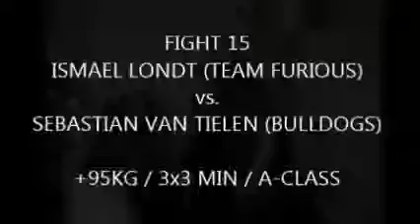badr hari vs Ismael Londt 17 mai 2014